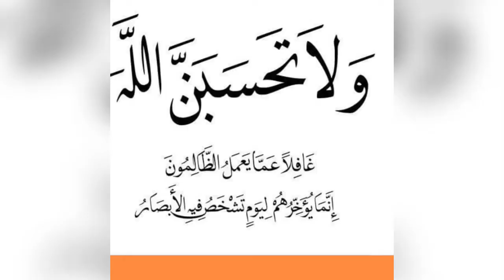رد فعل دنيا بطمة بعد حبس شقيقتها إبتسام وكيف تصرفت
كيف تصرفت دنيا بطمة بعد القبض على اختها